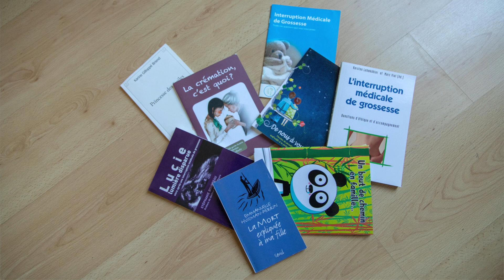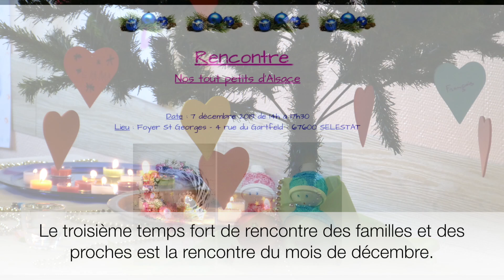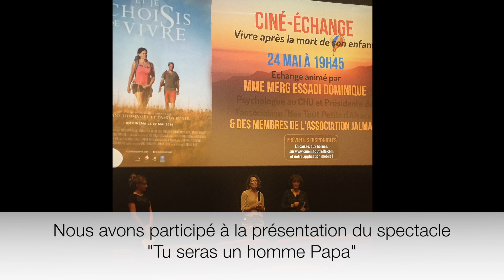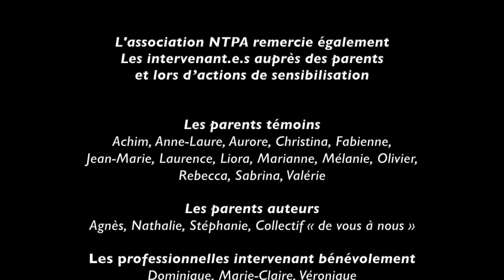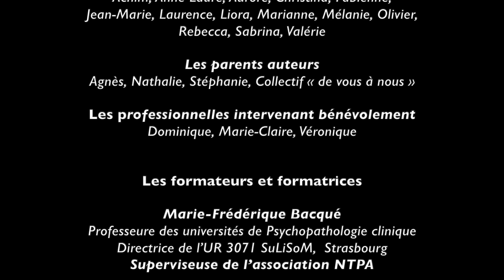Nos Tout-Petits d'Alsace - Les actions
L'association Nos Tout-Petits d'Alsace (NTPA) est une association de soutien au deuil dans la période périnatale et de la petite Enfance.
Retour sur ses nombreuses actions.